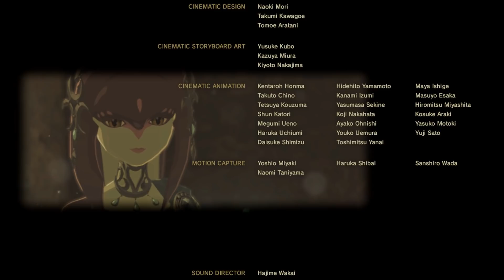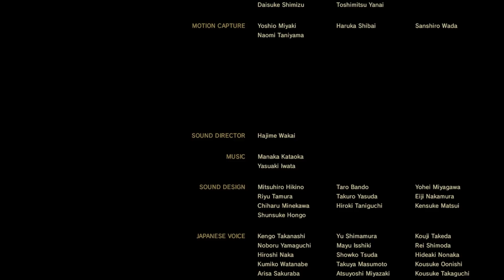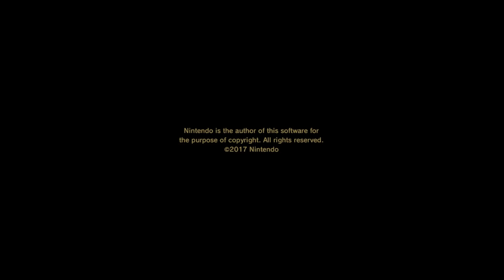SAVING HYRULE - Let's Play - The Legend of Zelda: Breath of the Wild - 28 - Ending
In today's episode of The Legend of Zelda: Breath of the Wild Let's Play, walkthrough, and playthrough, we complete the last bit of Kass' quest and other sidequests, and we finally storm Hyrule Castle to put a stop to Calamity Ganon.

AUTHOR: Nintendo

Breath of the Wild is a part of The Legend of Zelda series, and follows amnesiac protagonist Link, who awakens from a hundred-year slumber to a mysterious voice that guides him to defeat Calamity Ganon before he can destroy the kingdom of Hyrule.